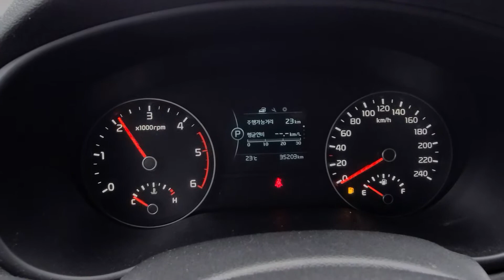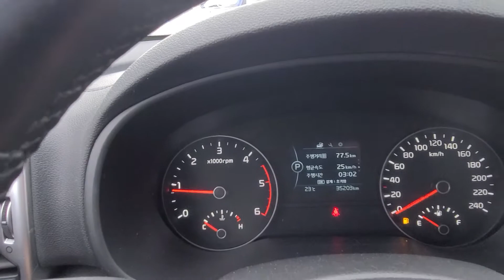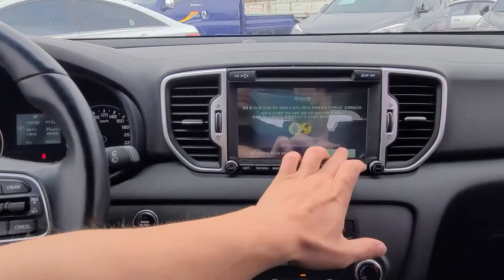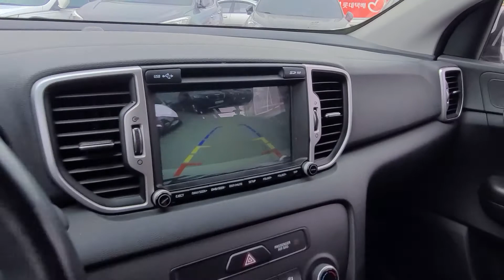KIA Sportage 2.0_DIESEL/4WD_NOBLESS 2017 Saint Korea Car. Автомобили из Южой Кореи.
KIA Sportage 2.0_DIESEL/4WD_PRESTIGE 2017 Saint Korea Car. Автомобили из Южой Кореи.